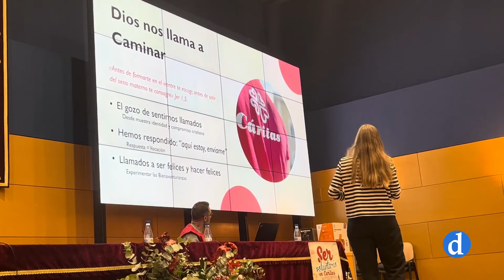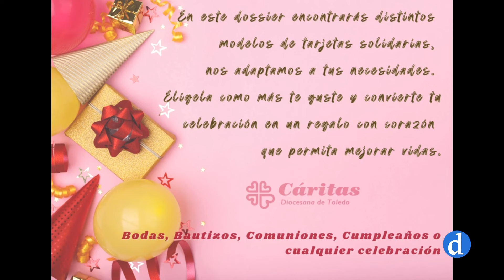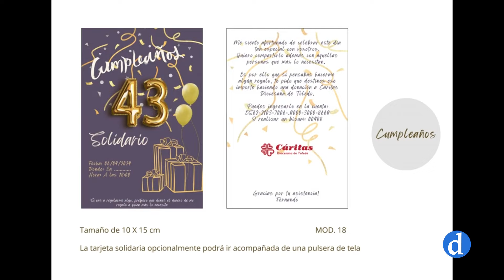Diakonía 03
En torno a 300 personas voluntarias participaron el pasado sábado, 26 de octubre, en el VIII Encuentro Regional de Voluntariado, que con el lema “El voluntariado de Cáritas haciendo camino”, se celebró en la Facultad de Bellas Artes de la Universidad de Castilla-La Mancha. Hoy vamos a compartir con todos los seguidores de Diakonía lo vivido en Cuenca, con voluntarios de las cinco diócesis. De Toledo fuimos una delegación de unas 80 personas acompañadas por don Francisco Cerro Chaves, arzobispo de Toledo. Nos acompañan Francisca Martín Navarro, voluntaria Cáritas Parroquial de Borox yEva Moreno, voluntaria Cáritas Parroquial de Illescas.

Hablaremos con Balbina Rojas, en qué van a consistir las píldoras de la formación de esta temporada en el Programa Diakonía.